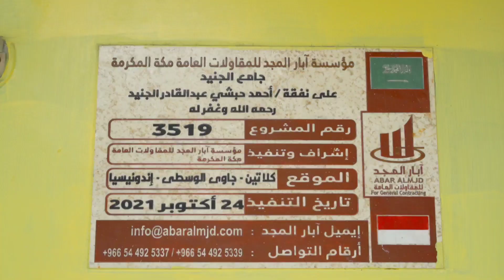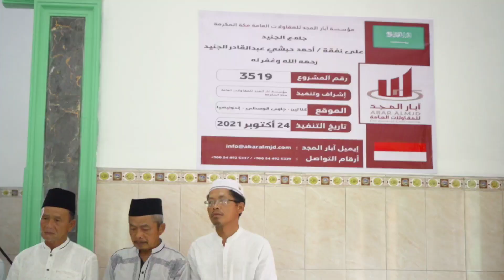laporan donatur masjid Jamik Al Junaid kebon legi semarang